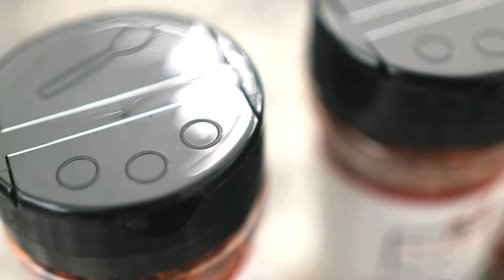Postal Barbecue BBQ Rubs - Best BBQ Rubs for Pork, Chicken and Beef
Tired of your boring old BBQ Rubs? It’s time to treat your meat right with our line of incredible tasting BBQ Rubs that will have you licking your fingers in no time! From our Original blend which started it all to our our delicious Mad Cow or Chick’n rub. We’re helping you create amazing BBQ with Incredible flavour every time.

Our BBQ Rubs have been a huge hit not only in the backyard BBQ world but also on the competition circuit helping people place in the top three for their categories. So when you are trying to find the best bbq rub for ribs, the best bbq rub for brisket, the best bbq rub for chicken then look no further.  We have you covered!

► SHIPPING TO CANADA AND CONTINENTAL USA!

and get cooking.

DONATE to Postal Barbecue and help us create more great content

ITEMS FREQUENTLY USED - (Recipe Below)

► WEBER KETTLE (classic)
► WEBER JUMBO JOE
► HERITAGE Q SPRITZER
► SU-V GUN FLAMETHROWER
► Napoleon Professional 5 Piece tool set

About this video:
In this Best BBQ Rub video, Jabin from Postal Barbecue will introduce you to the full line of Postal Barbecue BBQ Rubs which will have you licking your fingers in no time!. Postal Barbecue BBQ Rubs are the best rubs for pretty much anything including Chicken, Ribs, Beef and Brisket, Pork, Veggies, Fish... Really everything. Enjoy.